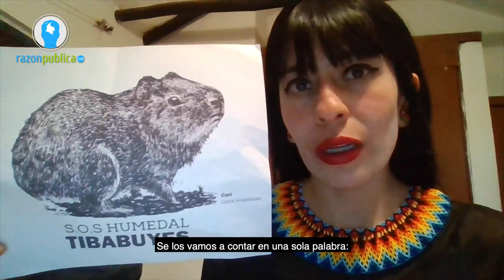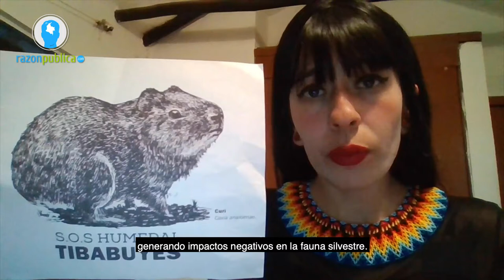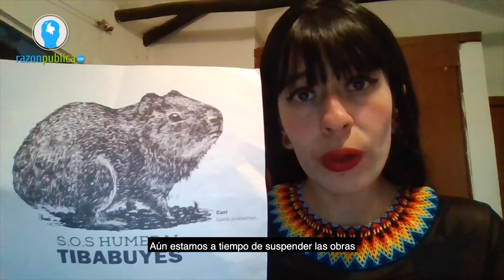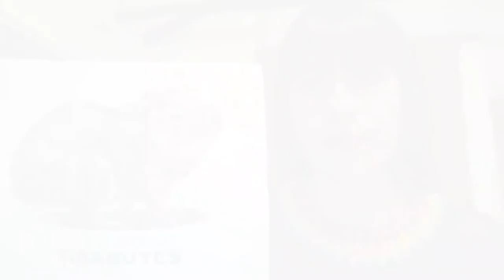SOS Humedales: en Tibabuyes hay un ecocidio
Las protestas por la protección de los humedales son respuesta a los incumplimientos de la administración distrital y a la puesta en peligro de estos ecosistemas por obras anti-técnicas y malos manejos. Por Soy Humedales.